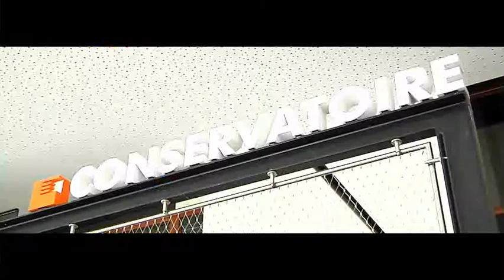Comment aménager un Pôle culturel ? | Trophées Placo® 2011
- Bâtiment de verre, d'inox et de béton, devant réunir dans un même lieu, un espace de lecture nécessitant le silence et un espace de musique
- Réalisation de cloisons et plafonds à hautes performances acoustiques, ainsi que de salles conçues comme autant d'alvéoles non alignées permettant aux musiciens de ne pas entendre les instruments voisins

➽ Qui sommes-nous ?
En inventant chaque jour des solutions plus performantes, écologiques, fonctionnelles et esthétiques, Placo® participe à construire l’habitat de demain : plus sain, plus sûr et plus évolutif.

Depuis sa création en 1946, l’entreprise s’affirme comme le partenaire de référence des acteurs du bâtiment, grâce à la qualité de ses produits à base de plâtre et d’isolation en polystyrène expansé. Placo® adapte en permanence son offre, ses techniques et ses services aux nouveaux usages et contraintes de ses utilisateurs. Placo® participe à construire l’habitat de demain, avec pour priorités le confort et la santé des occupants, la facilité d’utilisation et le respect de l’environnement.

➽ Retrouvez sur notre chaîne tous les conseils pour placer le confort au cœur de vos projets : des tutoriels de pose, des décryptages de produits et de services, des reportages chantiers illustrant le savoir-faire du Club entreprises Placo®.